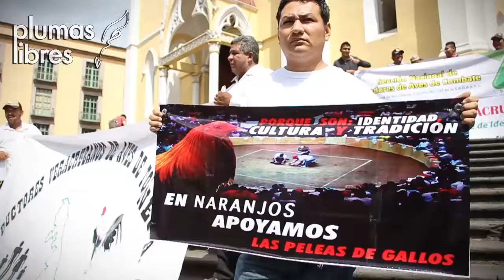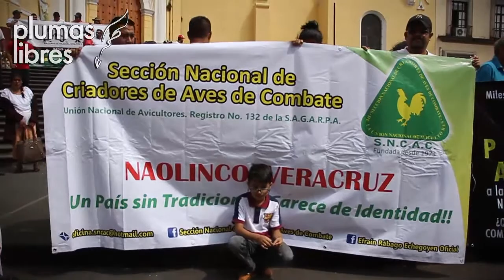"Los animales son para el servicio del humano, definitivamente": Peleador de gallos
Xalapa, Ver.-Promotores y aficionados a las peleas de gallo, se manifestaron en la ciudad de Xalapa para exigir que regrese este ‘deporte’ en la entidad veracruzana. Marcharon con pancartas y consignas como “No votaremos por los que prohiban las peleas de gallos en el Edo. de Veracruz"”.